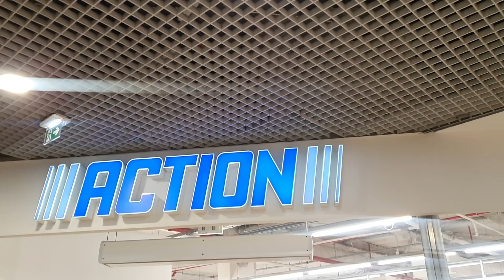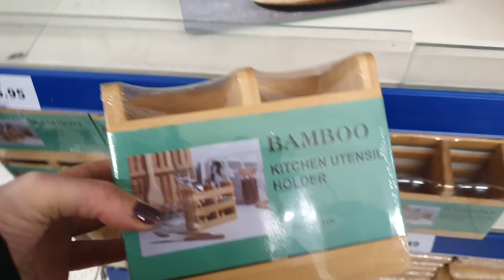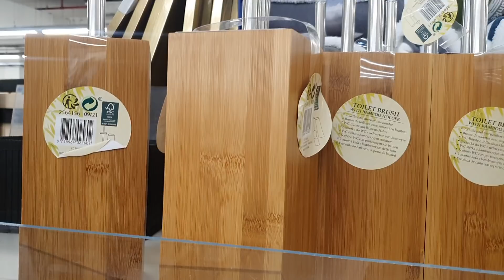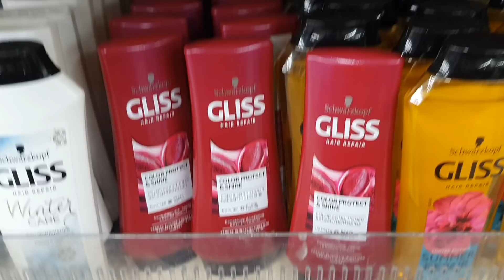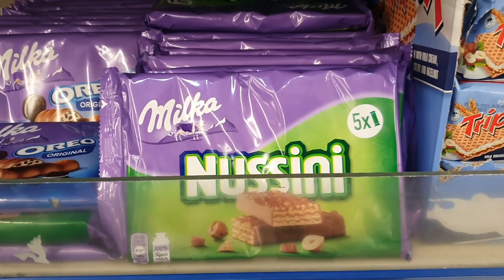ARRIVAGE ACTION - 23 FÉVRIER 2022